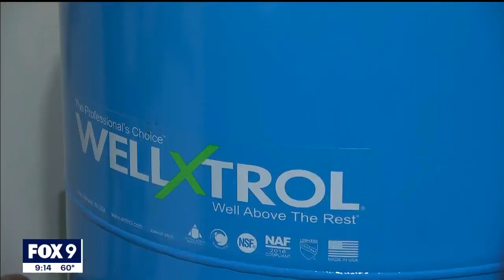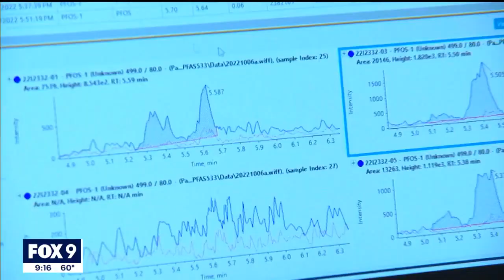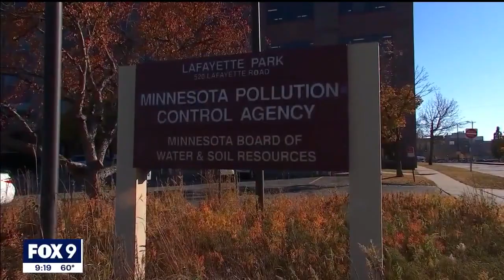Minnesota tracking 'forever chemicals' in states drinking water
The Minnesota Department of Health is currently conducting a massive statewide initiative to collect, test and monitor drinking water from every single community water system in the state to search for harmful chemicals.